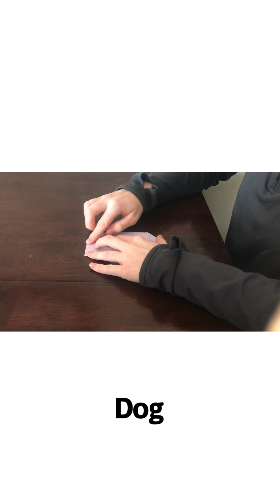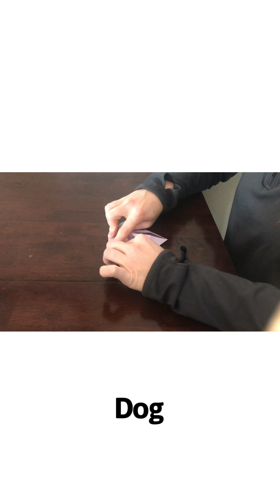Handwriting: Origami Series (Grades 6-12)